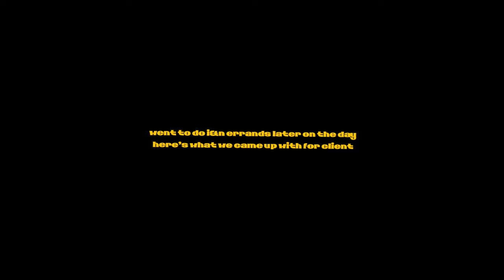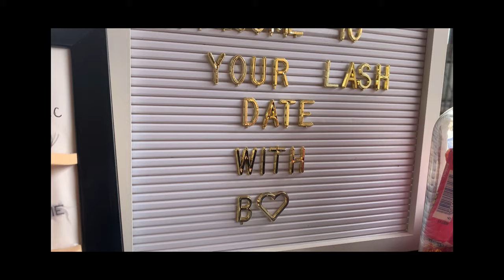birthday maintenance vlog [volume d-curl lashes , cornrows , nails , dark marks update ]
hello to all  2k + of you 🤍

this is a birthday maintenance vlog and i hope you guys love it as much as i loved creating it .